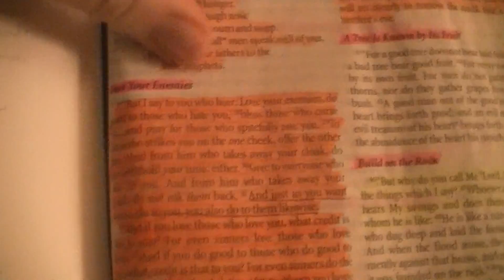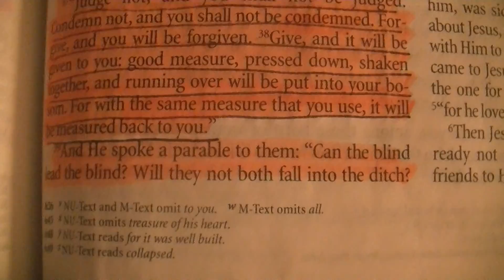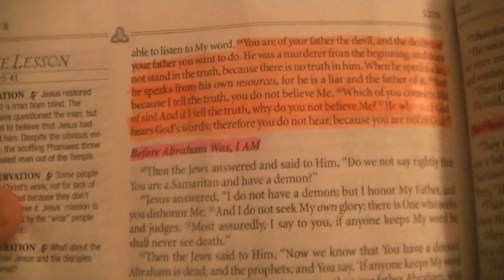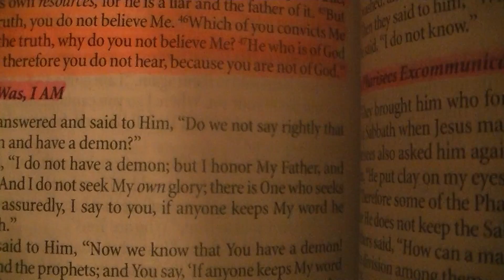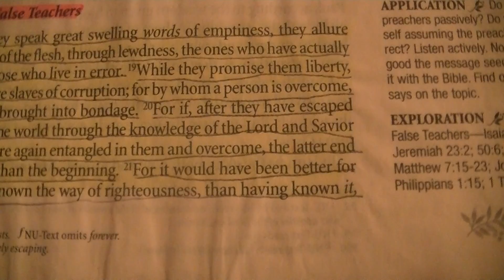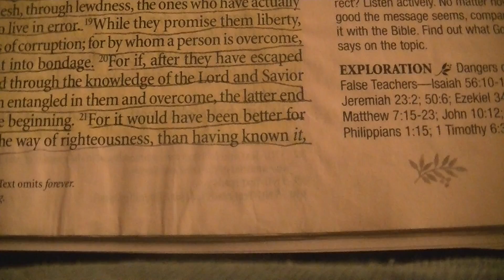Preaching on Luke 6 John 8 and 2 Peter 2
Luke 6:31 "And just as you want men to do to you, you also do to them likewise." John 8:44 "You are of your father the devil, and the desires of your father you want to do. He was a murderer from the beginning, and does not stand in the truth, because there is no truth in him. When he speaks a lie, he speaks from his own resources, for he is a liar and the father of it." 2 Peter 2:18 "For when they speak great swelling words of emptiness, they allure through the lusts of the flesh, through lewdness, the ones who have actually escaped from those who live in error."